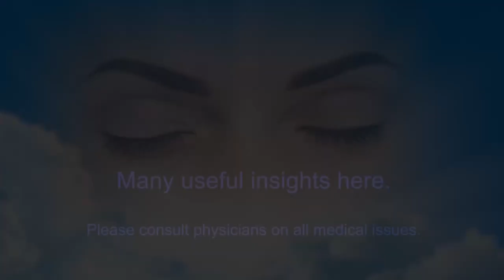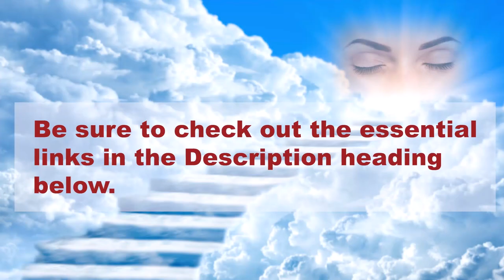Ela: I want love on my terms